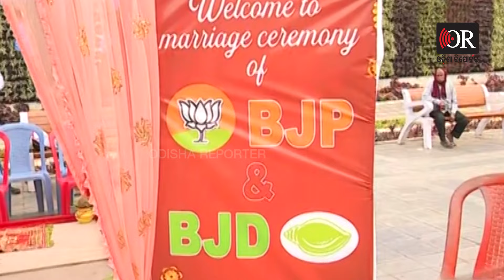କାମ ଦେବ କେଉଁ ଫର୍ମୁଲା ? ଛତିଶଗଡ ନା ତେଲେଙ୍ଗାନା ମଡେଲ | Odisha Reporter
ଓଡିଶାରେ ଲାଗୁ ହେବ ଛତିଶଗଡ ଢାଞ୍ଚା । ପଡୋଶୀ ରାଜ୍ୟରେ ଉଭୟ ବିଜେପି ଓ କଂଗ୍ରେସ ସେମାନଙ୍କ ମଡେଲରେ ସଫଳ ହୋଇଥିବା ବେଳେ ଏବେ ସମାନ ଫର୍ମୁଲାକୁ ଓଡିଶାରେ ଆପଣାଇବାକୁ ଉଦ୍ୟମ କରିଛନ୍ତି। ଛତିଶଗଡ ବିଧାନସଭା ନିର୍ବାଚନରେ ବିଜେପିର ଲେଡି ଷ୍ଟ୍ରାଟେଜିଷ୍ଟ ତଥା ବରିଷ୍ଠ ନେତ୍ରୀ ଲତା ଉଷେଣ୍ଡିଙ୍କୁ ଓଡିଶା ଦାୟିତ୍ୱ ଦେଇଛନ୍ତି କେନ୍ଦ୍ରୀୟ ବିଜେପି ନେତା।